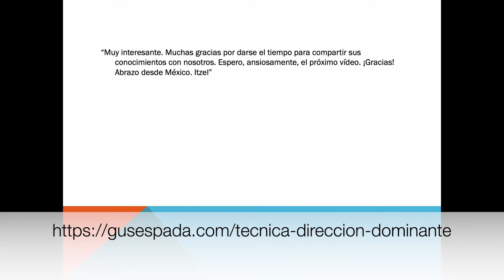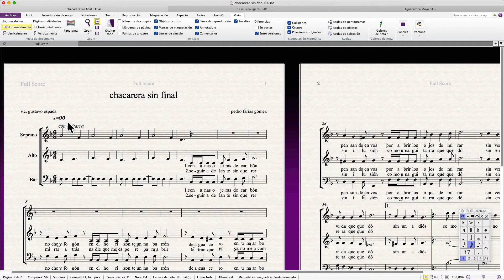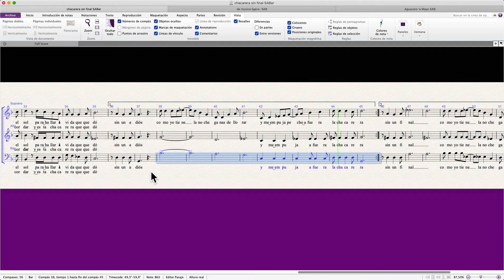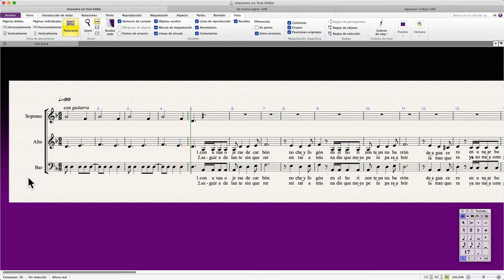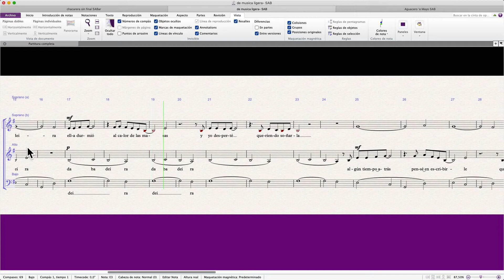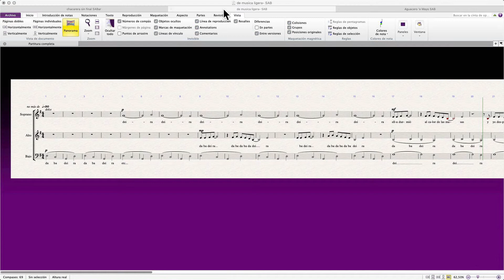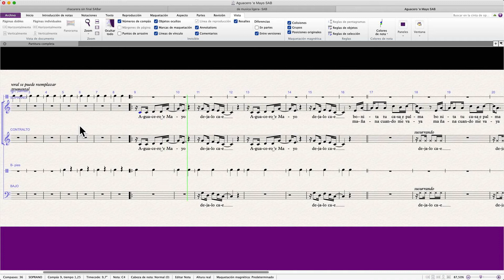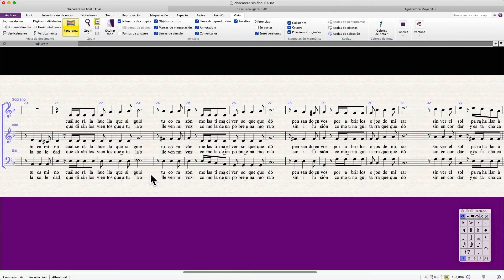Coros de Adultos Mayores: qué tipo de arreglos elegir?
qué características tienen los arreglos para coros de adultos mayores